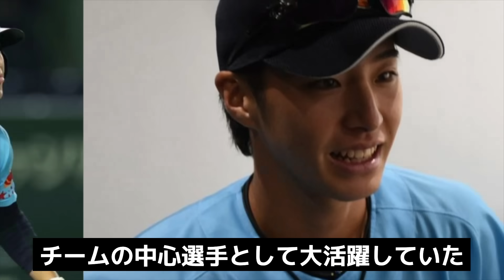ENEOS度会隆輝の争奪戦の舞台裏がヤバすぎた！ドラフト会議の裏側で思わずこぼしていた中日への本音に一同驚愕！立浪監督とフロント陣が衝突か、全貌に驚愕【プロ野球】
今回は、ドラフト会議の結果

中日へ行くことを回避した度会隆輝について紹介します。